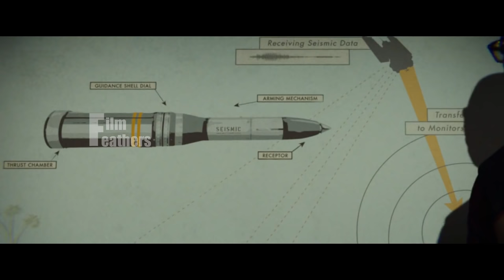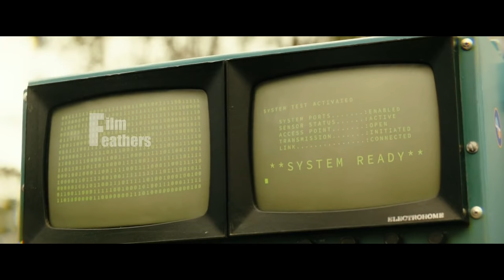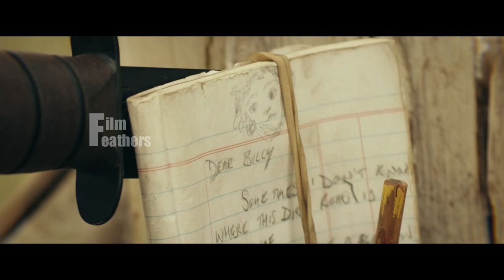தீவிற்கு தனிக்காட்டு ராஜாவாக இருக்கும் காங் | Movie Explained in Tamil | Film Feathers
Action Movies
Fantasy Movies
Adventure Movies
Biopic Movies
Musical-Dance Movies
Comedy Movies
Romance Movies
Crime/Gangster Movies
Science-Fiction (and Superheroes) Movies
Cult Movies
Sports Movies
Disaster Movies
Suspense-Thriller Movies
Drama (and Melodramas) Movies
War Movies
Epic-Historical-Period Movies
Western Movies